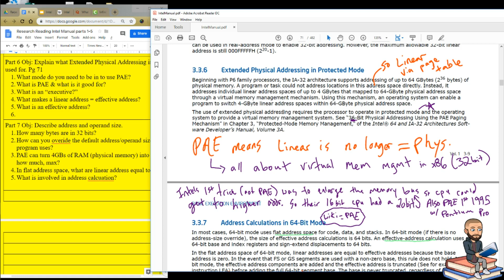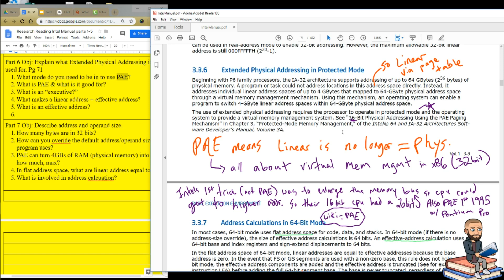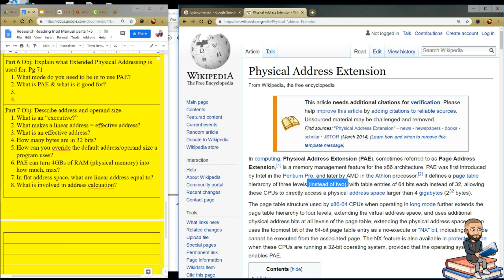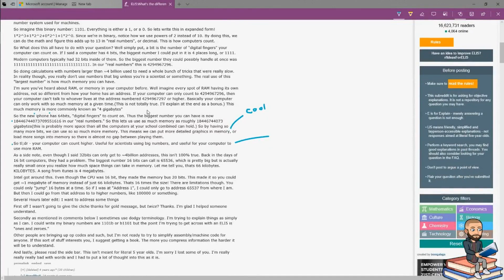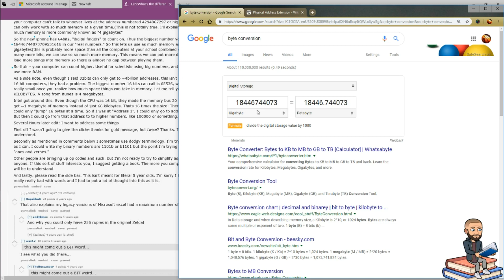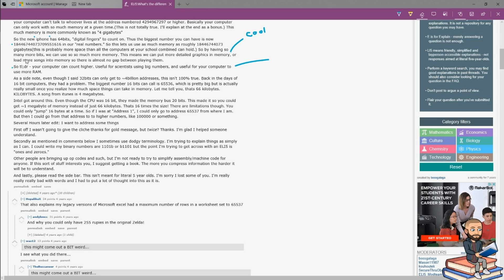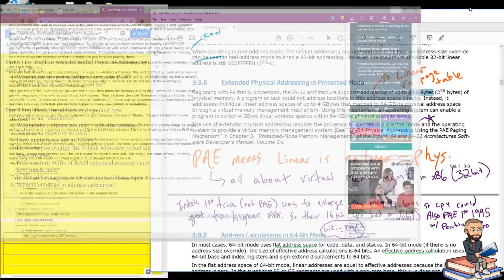Intel Manual 6 Physical Address Extensions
The theoretical memory limits in 16, 32 and 64 bit machines are as follows:
16 bit = 65, 536 bytes (64 Kilobytes)
32 bit = 4, 294, 967, 295 bytes (4 Gigabytes)
64 bit = 18, 446, 744, 073, 709, 551, 616 (16 Exabytes)
In DOS / Windows 3.11 days 16 bit memory could be separated into segments, so that a 16 bit machine could access a greater amount of memory than 64 Kilobytes. When 32 bit chips came out, something was eventually done to increase it’s access size, this something was Extended Physical Addressing (aka PAE, which confused me at first because ...EPA would be the acronym but whatever). Apparently Windows charged extra for a person to utilize PAE but, like Windows often seems to do, changed completely. In fact Windows 8 requires a PAE capable CPU in it's minimum requirements. Now don't be fooled by the last part of my video here, PAE doesn't magically turn a 32bit sys into a 64bit capable machine. It simply allows a 32 bit to go up to 64GB not that super massive number you saw a 64bit machine can handle.
Obj: Explain what Extended Physical Addressing is used for. Pg 71
What mode do you need to be in to use PAE?
What is PAE & what is it good for?
 What was a trick Intel used before PAE?
What processor was the first to use PAE?